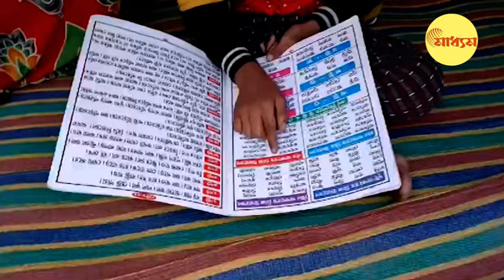জন্মান্ধ ছাত্র ফিরে পেল দৃষ্টি, চিকিৎসকের কামাল নদিয়ায় | Nadia | Blind Student | Santipur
জন্মান্ধ ছাত্র ফিরে পেল দৃষ্টি, চিকিৎসকের কামাল নদিয়ায়
Nadia | Blind Student | Santipur: With the initiative of the head teacher and the help of a doctor from Santipur, the born blind student regained his sight

স্কুলের স্বাস্থ্য পরীক্ষা শিবির থেকেই যে ভালো খবরটা আসবে ভাবতেই পারেননি রোজিনা বিবি! জন্মাবধি একটি চোখের দৃষ্টি হারিয়েছিল ইউসুফ আলি শেখ। প্রাথমিক ভাবে কিছু চিকিৎসা হলেও অপারেশনের ভয়ে আর এগোয়নি গরীব মা বাবা! সেই কারণে একচোখেই চলছিল পড়াশোনা। বাড়ির কাছেই, কাজী নজরুল বিদ্যাপীঠ প্রাথমিক বিদ্যালয়ে ক্লাস ফোরের ছাত্র ৯ বছরের ইউসুফ আলি শেখ। স্বাস্থ্য শিবিরে ডাক্তারবাবুরা ইউসুফের চোখ দেখে বলেন এখনও আশা আছে। ঠিকঠাক চিকিৎসা হলে ফের স্পষ্ট দেখতে পাবে ইউসুফ!
কলকাতার নামী দামী হাসপাতাল নয়, নয় কোন বিখ্যাত বেসরকারি আই ক্লিনিক। একেবারে ন্যূনতম চিকিৎসা পরিষেবা নিয়ে চলতে থাকা শান্তিপুর স্টেট জেনারেল হাসপাতালে হয়েছে এই অপারেশন। সেই কারণেই বার বার দাবি উঠছে, এই হাসপাতালগুলির পরিষেবা ভালো করা গেলে, অনেক ইউসুফকে আলোকিত জীবন দেওয়া সম্ভব! আর জুনিয়ার চিকিৎসকদের ৮ দফা দাবির আন্দোলনে এটাও একটা মৌলিক দাবি ছিল!